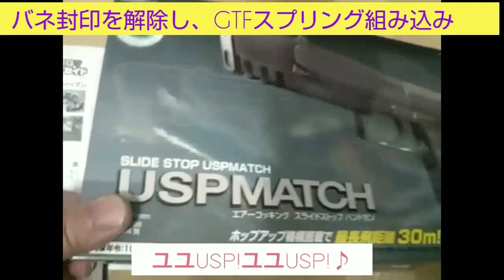【GTFクマザワ3】オマワリさん拳銃レビューごくろうさん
撮影しようと都内へ、出かけたら
財布を忘れて、泣きなーがら引き返す

榎本さん来たよー
Annaにも会えたよ

ルールル ルルっルー

今日も職質かー

○MGC Cz75固定スライドガスガンHOP改
(普通に良い)

○漢のガスガンKHC M92F
(かなり良い)

○漢のガスガンKHC コルト25オート
(すごく良い)

○クラウン10禁エアコキ改18禁
USPマッチBG7読者プレゼント
強化カスタム
(バネ強すぎて操作性微妙)

○WAガスブロ ベレッタM1934
○マルイガスブロ ミリガバ
○マルイガスパイソンアルミバレル

(注文品金属粒子2倍仕様)

カスタムエアガン製作販売
GTF町田 熊澤智
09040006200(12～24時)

東京都町田市上小山田町

ヤフオクID

「manomanobaby」